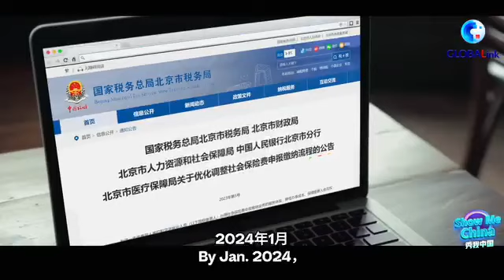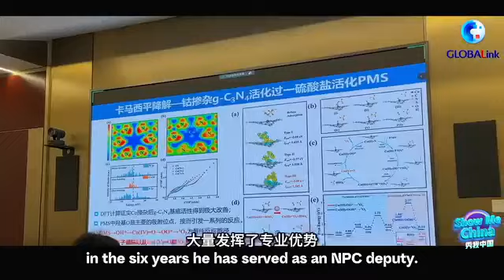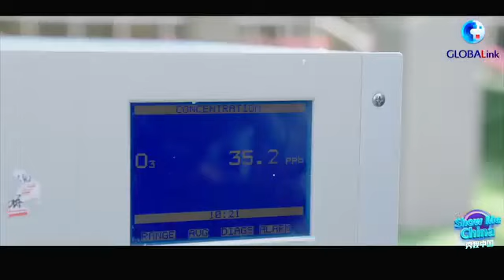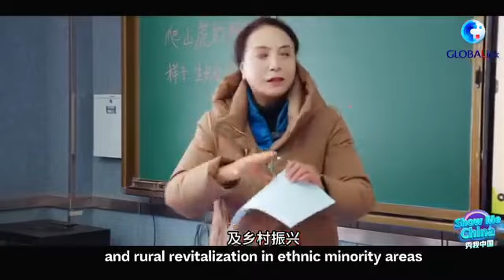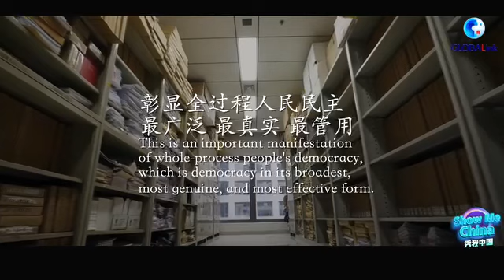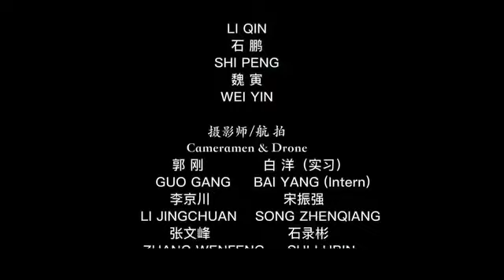纪录片《人大代表: 中国民主的生动实践者》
From environmental protection to social security,
from education to infrastructure, the suggestions
and proposals made by deputies to China's National
People's Congress (NPC) cover all aspects of
Chinese people's lives and significantly contribute to
their well-being.
"Show Me China | They're NPC deputies" gives you a
better understanding of China's whole-process
people's democracy.